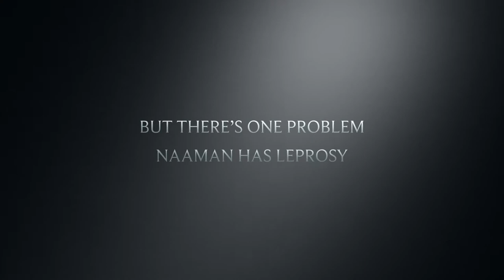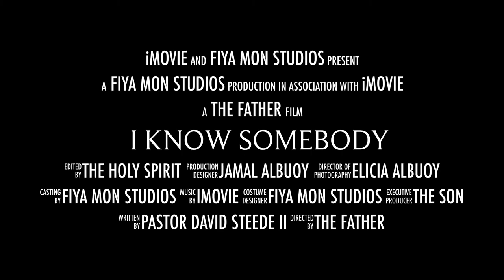Sermon Trailer: 'I Know Somebody' | Speaker: Pastor David D. W. Steede II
Trailer for Divine Worship Sermon - January 30, 2021